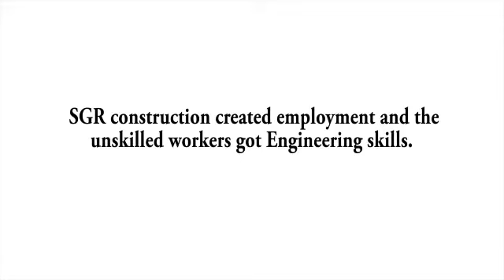PHILLIP SYENGO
Phillip Syengo, a Civil Engineer narrates how Standard Gauge Railway (SGR) labourers got employment and Engineering skills during SGR construction.